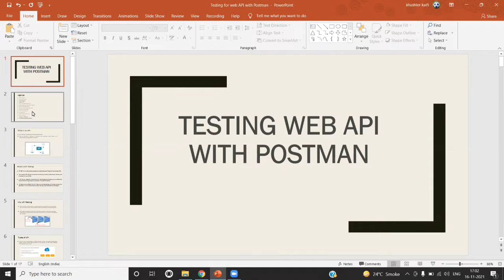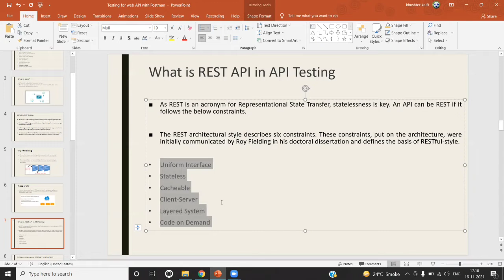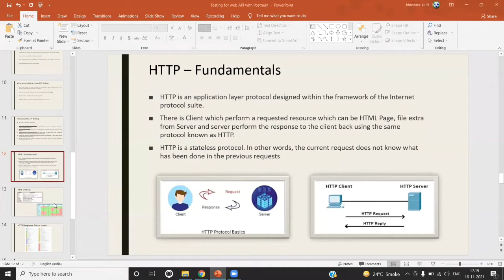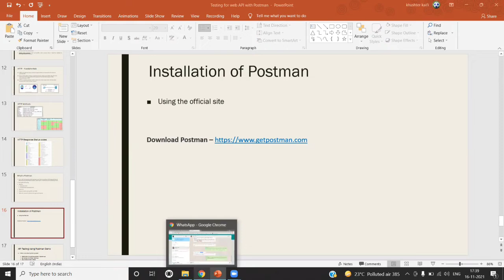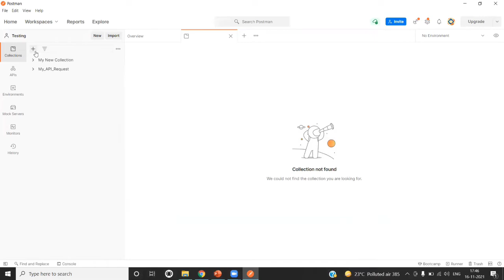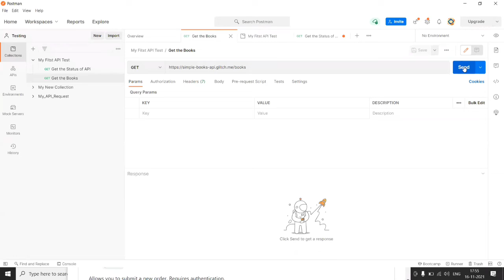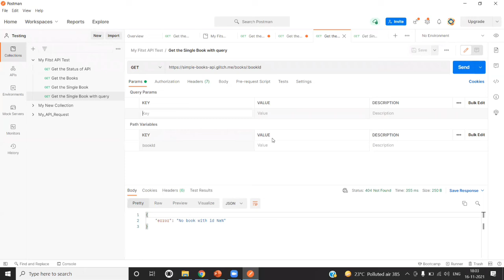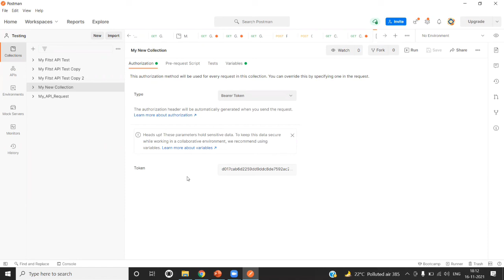Automation Testing Tutorial | Web API Testing | OGuild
Automation Testing is a software testing technique that performs using special automated testing software tools to execute a test case suite

Learn about Web API testing. The agenda of this session is
1. What is API?
2. What is API testing?
3. Why API testing?
4. Types of API.
5. What is Rest API?
6. How to do API testing?

Chapters to the webinar
0:00 Introduction
2:15 What is API
3:00 What is API Testing
4:27 Why API Testing
5:55 Types of API Testing
7:30 What is REST API in API Testing
9:51 Difference between REST API and SOAP API
12:13 What to test in API Testing
13:42 Why you should perform API Testing
14:39 Test cases for API Testing
21:27 HTTP Response Status Codes
23:19 What is Postman | Postman Tool | Installation and Working